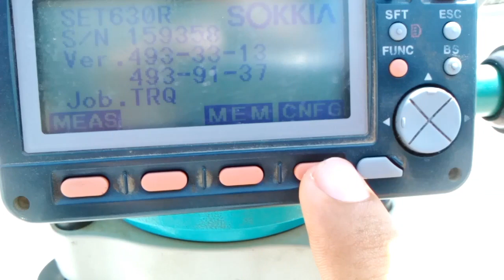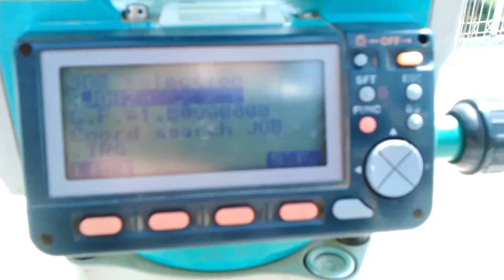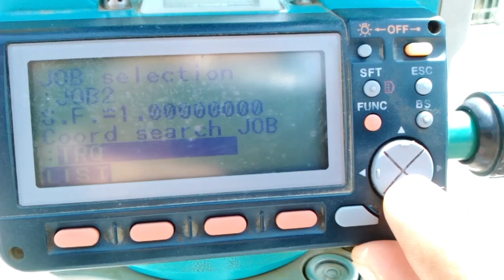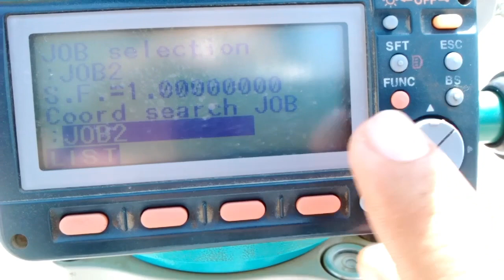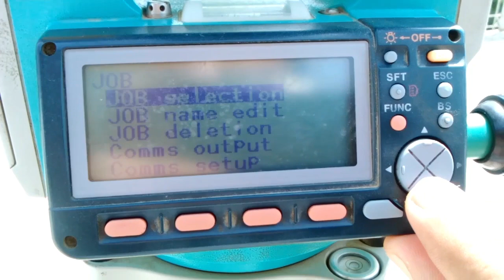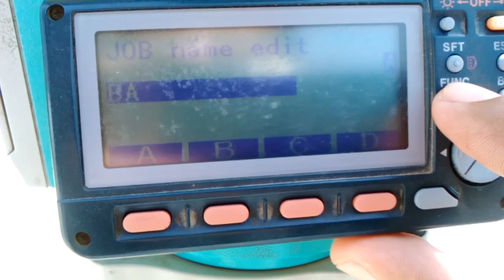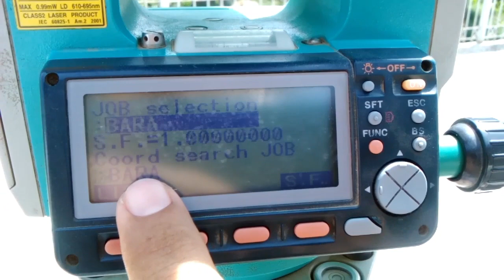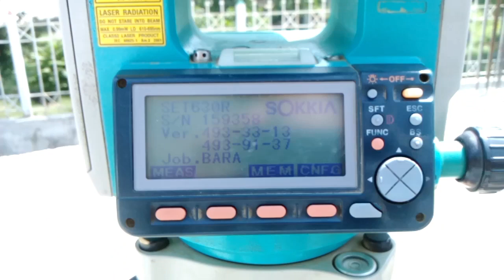sokkia total station job setting | sokkia total station training Pashto Language Part 01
Your Quarries:-

sokkia set 610 total station manual how to create job in total station
total station training in urdu
topcon total station
land survey
land surveyor,survey
topographic survey
boundary survey
land survey app
surveyor
land survey app for android
land survey apps
how to land survey
gps land survey app
land survey software
topo survey,land survey app for phone
land survey app that works
drone survey
digital land survey machine
digital survey
plot land survey